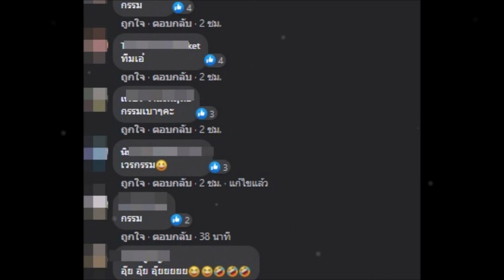ล่าสุด เอ๋ มิรา สู้ไม่แผ่ว! ล่าสุดตัดสินใจทำแบบนี้ ขณะที่ ครูไพบูลย์ ติดโควิด